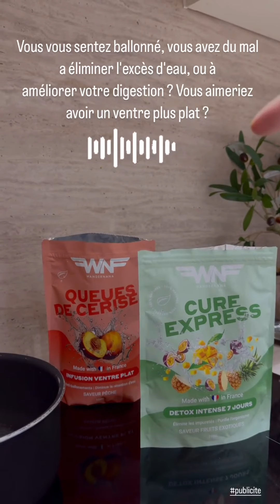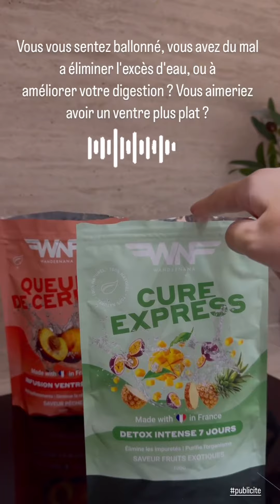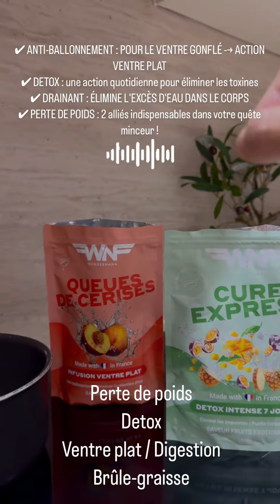FIDJI RUIZ - 17 Février 2024